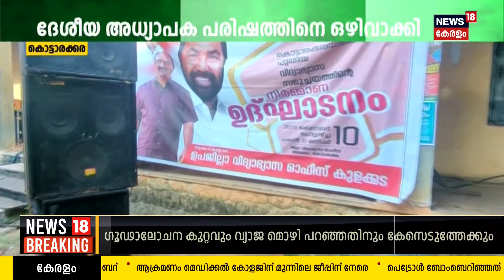Malayalam News | നാട്ടുവർത്തമാനം | Naattu Varthamaanam - Malayalam Local News | 10th October 2023